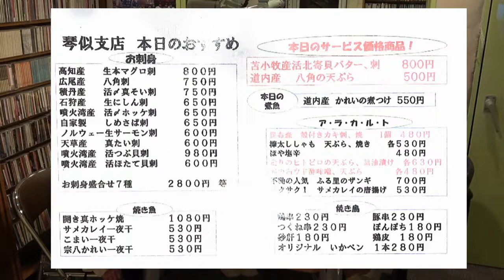Teamくれれっ娘！の「いってみることに」Vol.82 2022.3.9 ‹琴似新店情報›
毎週水曜日は魅力あふれる元気な街「琴似」を全国へ発信する！がコンセプトのラジオ番組・Teamくれれっ娘！の「いってみることに」を生放送中！

【Teamくれれっ娘！出演メンバー】
秋吉真衣・信野樹奈・五條百々果

今週は琴似で最近オープンした新しいお店を5つピックアップしてご紹介してみました。

1.居酒屋 ふる里 琴似支店
札幌市西区琴似1条4丁目2-12

2.担々麺 一龍 琴似店（いちりゅう）

3.タイレストラン ワザナ
札幌市西区琴似1条5丁目4-18 細川ビル B1F

4.韓国居酒屋 YOI （ヨイ）
札幌市西区琴似2条3丁目1-3 テーオービル地下1階

5.ヤンゴン 琴似店
札幌市西区琴似1条3丁目3-28 琴似1・3ビル 1F

「いってみることに」は毎週水曜日17時30分～18時、FM76.2MHz 三角山放送局 で生放送しています。

番組へのメッセージ等は
ツイキャスのコメントでも可（生放送中のみ）